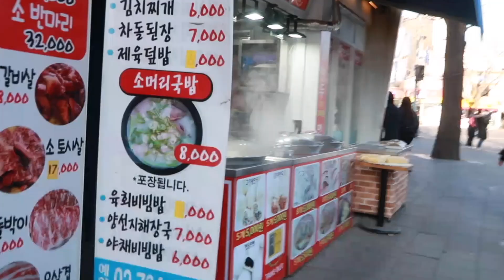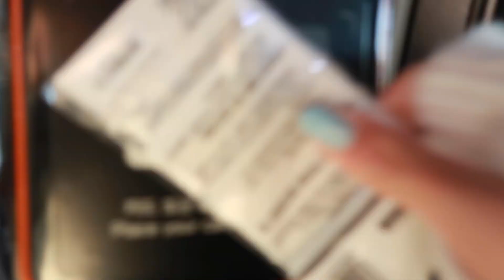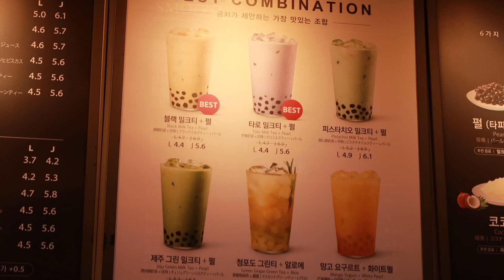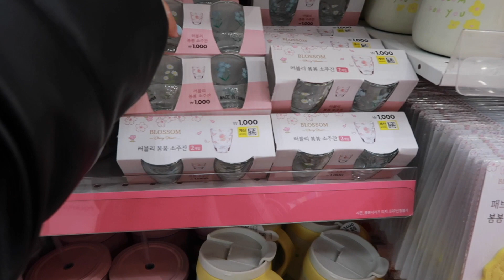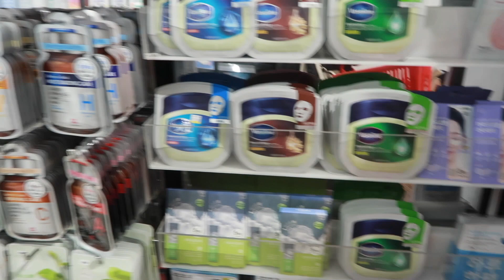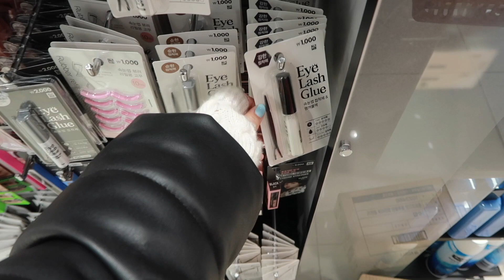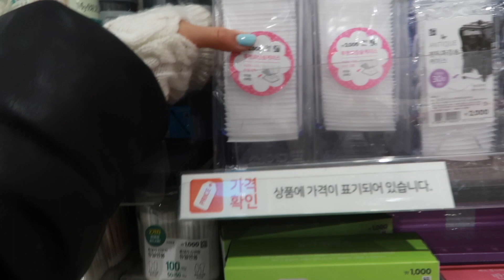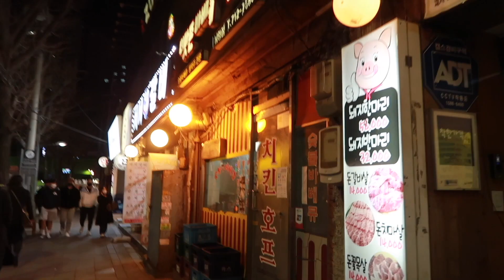tout à 0,80€ au DAISO? 🇰🇷 ep. 8 | first day of classes...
welcome back! je suis actuellement en Corée du Sud pour mes études!!!
Après plusieurs demande, je vous film en détail l'intérieur du Daiso :-))

J'ai hâte de faire beaucoup plus de vidéos pour vous faire découvrir la ville de Séoul!